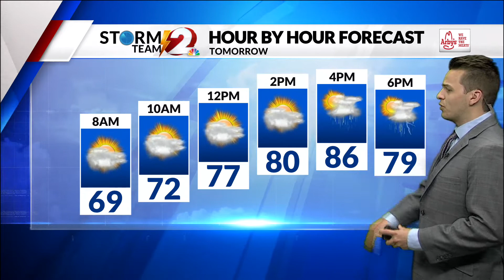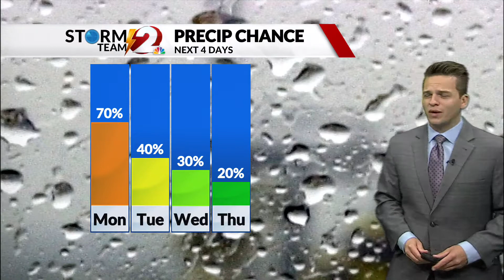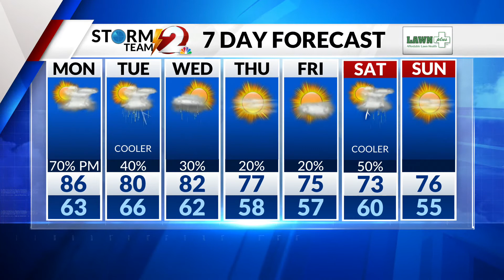Storms on the way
Warmer but wetter tomorrow.